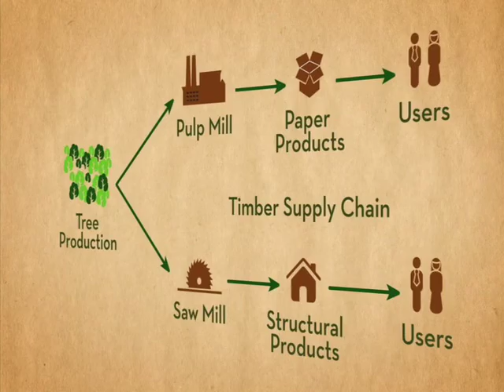Sustainable Procurement of Forest Products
Forest products are renewable goods that store carbon and have in most cases a lower environmental footprint than non-wood products. Well-managed forests provide numerous ecosystem services and societal benefits. The production of forest products can, however, cause significant negative side effects if not conducted in a legal and sustainable basis.

The World Resources Institute and the World Business Council for Sustainable Development have partnered to provide reliable, impartial and easy-to-understand information to assist sustainability officers and business procurement managers, especially major purchasers of wood and paper-based products, in their purchasing decisions.

The full guide, which includes 10 key questions that managers should ask their suppliers, is